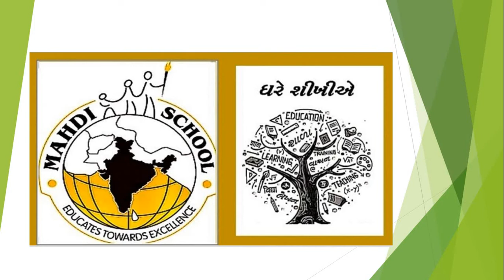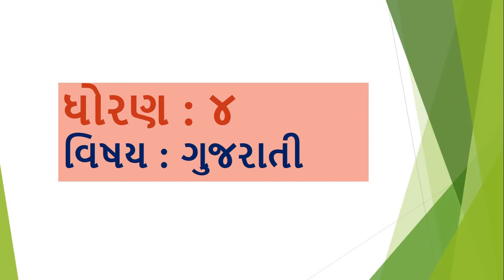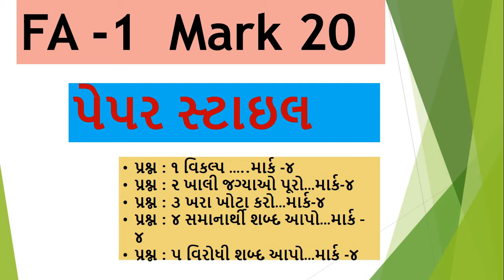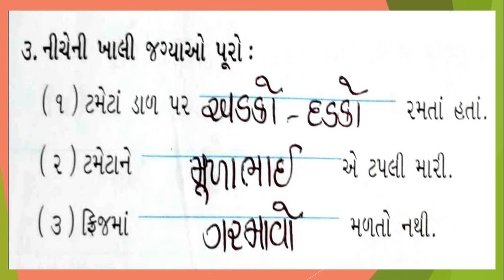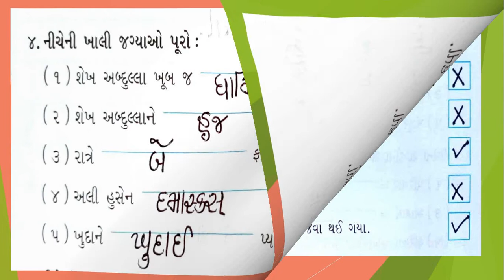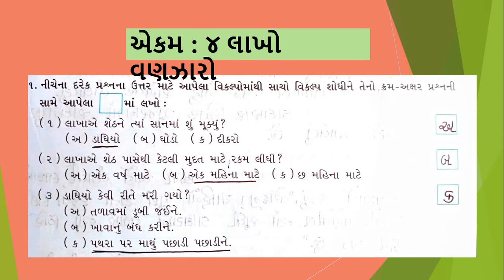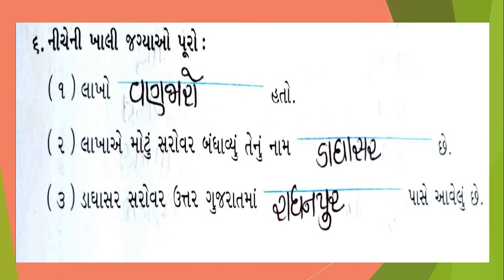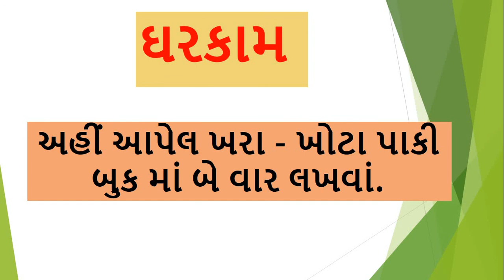Gujarati Medium - STD - 4 - GUJARATI